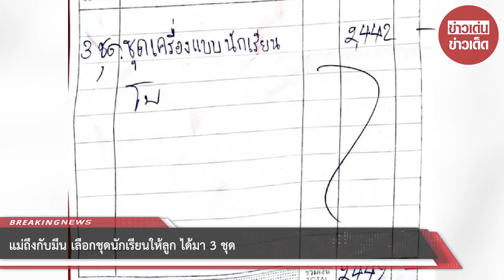แม่ถึงกับมึน เลือกชุดนักเรียนให้ลูก ได้มา 3 ชุด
ขอบคุณ อยากดังเดี๋ยวจัดให้ Kim Signature
ขอขอบคุณข้อมูลจาก: